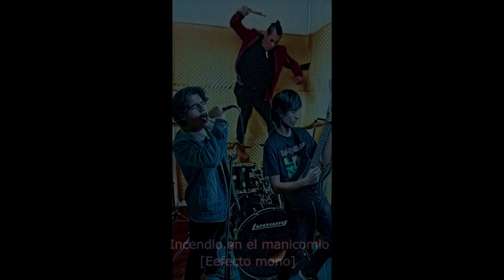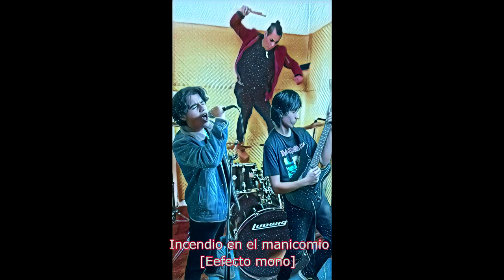Album [Demos] - Batiscafo - Efecto mono..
TODOS LOS REGISTROS SE GRABARON DURANTE OCTUBRE Y NOVIEMBRE DEL 2022-...
1-Decidir-original song [LA VOZ SE GRABO APARTE..] 2-Incendio en el manicomio - original song {letra no terminada en estrofa final]... 3-Un misil en mi placard [Cover soda stereo]... 4-Lejos de la ciudad - original song. 5-Tiempo a tiempo- original song... 6-Signos [cover soda stereo]. 7-Nada personal [Cover soda stereo]. 8-Un nuevo color original song. 9-EXTRA- Incendio en el manicomio [CON BAJO GRABADO APARTE]...

-Batiscafo y efecto mono es practicamente lo mismo. con batiscafo fuimos 5 y efecto mono solo 3..

- TODOS LOS AUDIO SON  REGISTRADOS SOLAMENTE CON EL TELEFONO..